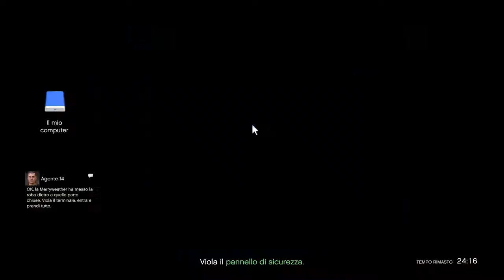E Successo di nuovo?.Grand The Auto V online ( Mi Sono suicitato di nuovo? )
Benvenuti